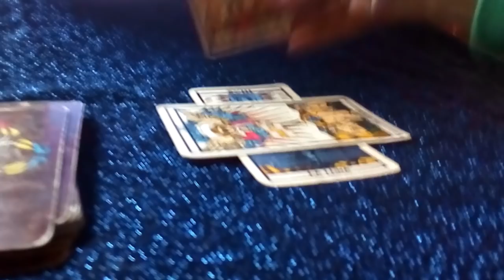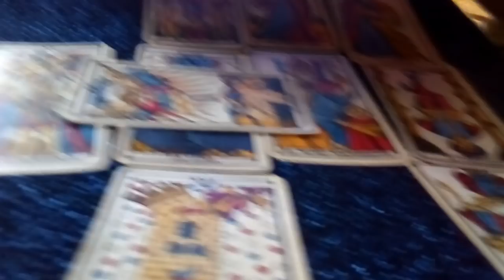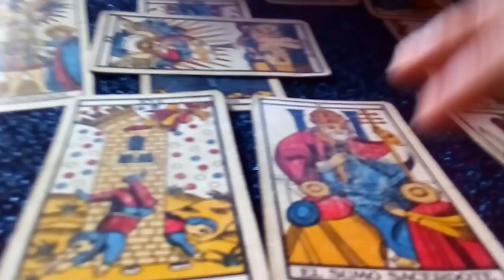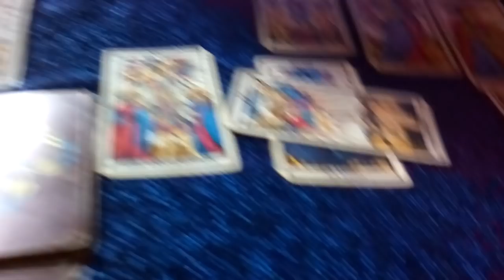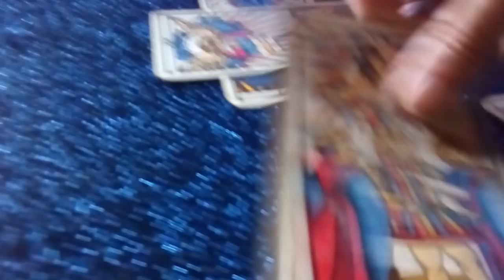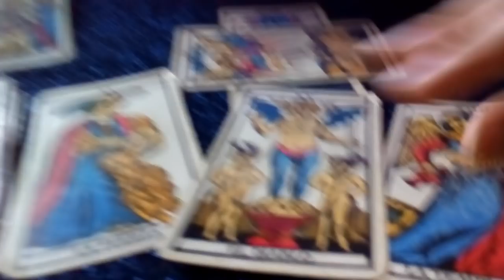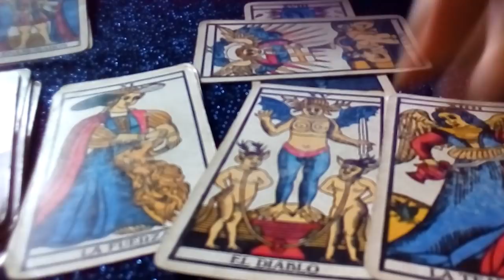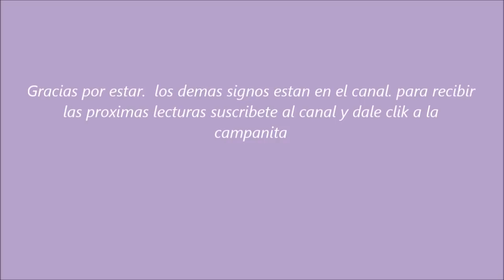PISCIS FINANZAS 24 AL 30 ABRIL. DESCUBREN COSAS QUE NO LES GUSTA PERO PUEDEN DOMINAR LA SITUACION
Canal de lecturas por Cristal dedicado a la temática económica , dinero, y trabajo para cada signo.VER AQUI

Para lecturas personalizadas, contactarse al 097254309 SI ES DENTRO DE URUGUAY Y FUERA DEL PAÍS  DEBE DE MARCAR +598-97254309 por what sapp. La lectura  se realizara previo giro y luego se hace en directo por cámara con hora programada.
Costo en dolares americanos.
            4 preguntas. 120
            6 preguntas  160
            8  preguntas  200
Puede preguntar por asuntos personales o de otras personas